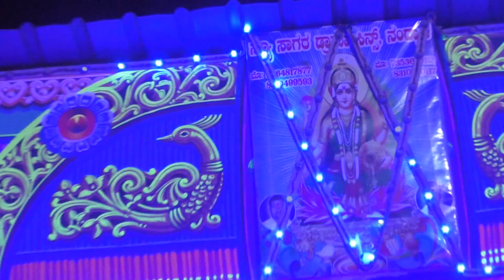bisanal_natak ಬಿಸನಾಳ ಗ್ರಾಮದಲ್ಲಿ ಬಡವನ ಒಡಲು ಬೆಂಕಿಯ ಸಿಡಿಲು ನಾಟಕ, ಸದು ಕಟಾನಿ ಸಂಗೀತ ಬಳಗದಿಂದ.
@NIRANJAN DIGITAL AMALAZARI

≈≈≈≈≈≈≈≈≈≈≈≈≈≈≈≈≈≈≈≈≈≈≈≈≈≈≈≈≈≈≈≈≈≈Shri Maharshi Valmiki Naty Sangha Bisanaal . Tq: BilagiDist:   Bagalakot
Drma- Badavan Odalu Benkiya Sidilu.
Place- Bisanaal. Tq: Bilagi. Dist : Bagalkot
Music Team : Amogh Jhenkaar  Musical Nigh Bisanaal. Tq: Bilagi    Dist: Bagakot
Key Bord- Sdu Kathaani.
Pad - Somu Kathaani.
Drum- Shrisil Dalavaayi.
Stage : New Sagar Dramaa Seens Nandyaal.
        -:Artist:-
*Hinaa Teppasagatti.
*Laxmi Mudhol.
*Chinnu Hullyaal.

Video By :Niranjan Digital Amalazari - Bagalakot,
(Hanamanth Holeppagol - Amalazari-)
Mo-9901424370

@NIRANJAN DIGITAL AMALAZARI